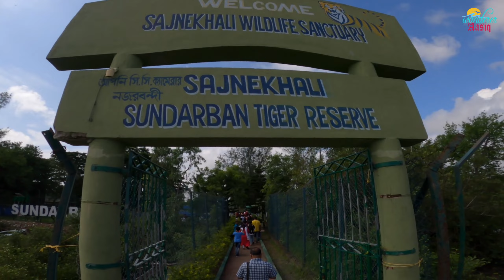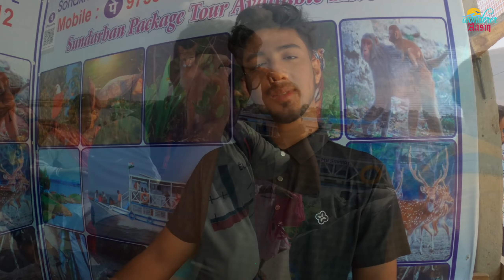Low Cost Sundarban Tour | 2 Nights 3 Days Sundarbans Package | Sundarban Tour Plan | Sundarban 2023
Organised By Holiday Destination Sundarban
 জুলাই , আগস্ট, সেপ্টেম্বর ও অক্টোবর মাসে বর্ষাকালে জমজমাট ইলিশ উৎসব। সাথে রকমারী ইলিশের স্বাদ, সর্ষে ইলিশ, ভাপা ইলিশ, কচুশাক ইলিশ, দই ইলিশ, ইলিশ বিরিয়ানী নানা রকমের ইলিশ পদ। সারাদিন লঞ্চ ও বোটে করে ঘোরা ও রাত্রি বাস হোটেল / কটেজে। হোটেল আদিবাসী নাচ / বাউল গান আয়োজন
     🌳   ভ্রমন তালিকা 🌳
প্রথম দিন :- ক্যানিং / সোনাখালী বোটে/ লঞ্চ উঠবে, গোসাবা, রবীন্দ্রনাথের বেকন ব্যাংলো, হ্যামিল্টন বাংলো, পাখীরালয় সাইট সীন, পাখীরালয় রাত্রি বাস হোটেল/ লঞ্চ।।
দ্বিতীয় দিন:- সজনে খালি (W.T), সুধন্যখালি (W.T), দোবাকি (W.T). সাইডসিন পীর খালি,গাজিখালি,বনবিবি ভরানি,দেউল ভরানি,  ব্যাক পাখীরালয়।
তৃতীয় দিন:- দয়াপুর, জটিরাম পুর,লোকাল সাইডসিন ব্যাক সোনাখালী।
😋 ভুরিভোজ 😋
প্রথম দিন সকালে:- চা, বিস্কুট,লুচি/কচুরি, আলুর দম, মিষ্টি।
বেলা ১১টা:- আমুদে মাছ ভাজা।
দুপুর :- ভাত, মুড়িঘন্ট, ভাজা,সবজি[ কচু শাক ইলিশের মাথা দিয়ে], ইলিশ ভাপা,সরর্ষে ইলিশ,চাটনি,পাপড়। বিকেল :- ফল।
সন্ধে:- চাউমিন,চা/কফি।
রাত:- ভাত, ডাল, ভাজা, সবজি,মটন কারি,স্যালাড।
দ্বিতীয় দিন সকালে :- বেডটি, বিস্কুট। লুচি/কচুড়ি, চানা মশলা।
বেলা ১১টা:- আলুর পকড়া।
দুপুর:- ভাত,ডাল,আলু ভাজা, ইলিশ ভাজা, পুঁই ইলিশ,দই ইলিশ,চাটনি,পাপড়।
সন্ধ্যা:- চিকেন পকড়া কফি।
রাত:- ফ্রাইড রাইস,চিলি চিকেন,স্যালাড।
তৃতীয় দিন সকালে:- বেডটি, বিস্কুট, পুরি,আলুর সবজি।
দুপুর:-  ইলিশ বিরিয়ানি, চিকেন কষা, স্যালাড।
🔴 একদিন রাতে হোটেলে ঝুমুর নাচের আয়োজন করা হয়ে থাকে।

PEOPLE SEARCH FOR:
sundarban tour
sundarban vlog
sundarban
sundarban tour package
সুন্দরবন ভ্রমণ
sundarban bhawan
sundarban tour package 2023
sundarban ilish utsav 2023
sundorbon
sundarban cooking
sundarban bhraman
সুন্দরবন
sundarban trip
sundarban video
sundarban tourist
kolkata to sundarban
lokenath travels sundarban
sundarban blog
sundarban ilish utsav
sundarban travel
sundor bon
sundarban package
sundarban vromon
ilish utsav sundarban
sundorbon tour
sundarban tour vlog
sundarban launch
sundarban package tour
canning to sundarban
sundarban jungle
sundarban sundarban
sundarban trip from kolkata
sundorbon bangladesh
sundarban burman
sundarban vlog bangla
sundarban bhavan
sundarban boat tour
sundarban roman
sundarban tiger attack
sundarban lokenath travels
সুন্দরবন ভ্রমণ গাইড
sundarban bhagwan
sundarban tour package price
sundarban tourist spot
2 night 3 days tour plan
sagar sangam travels sundarban
sundarban launch tour
sundarban tour 1 night 2 days
sundorbon vlog
sundar ban
sundar bon
2 days tour in west bengal
one day tour near kolkata
sundarban package tour price from kolkata
sundarban tour lokenath travels
sundarban travel agency
sundarban travels
sundarban hilsa festival 2023
kolkata to sundarban by train
sundarban travel vlog
sundarbans
kom khoroche tour
sundarban luxury tour package
sundarban tour bangladesh
sundarban tourist place
sundarban vlog channel
canning to sundarban tour
sundarban tour cost
2 night 3 days tour from kolkata
sundarban best tour operators
sundarban boat tour package
sundarban night stay in boat
sundarban village life
sundarban visit
sundarbon tour
sunderban jungle
sunderban national park
sunderban tour
sundorbon vromon
tiger attack sundarban
tiger of sundarban
sundarban channel
sundarban eco tourism
sundarban guide
tourist spot in west bengal
two days trip from kolkata
west bengal sundarban
west bengal sundarban tour
wildlife of sundarban vlog